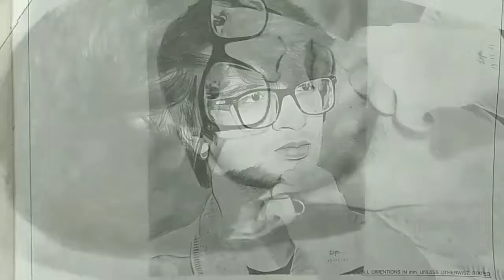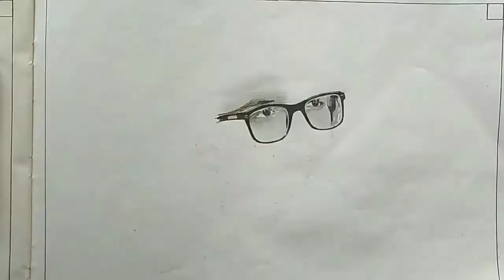sourav josi drawing | best drawing saurav josi | easy step by step drawing @sauravjoshi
saurav josi drawing | best drawing saurav josi | easy step by step drawing